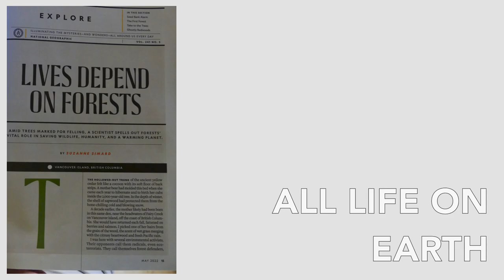Oct 15th & 16th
Artistic View